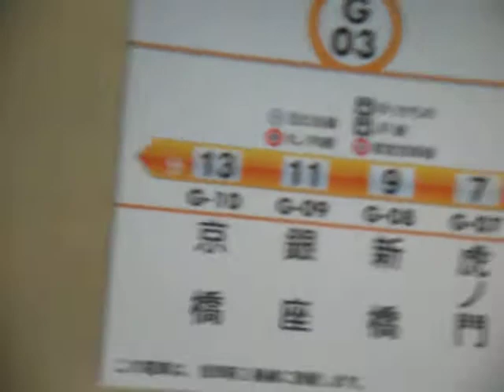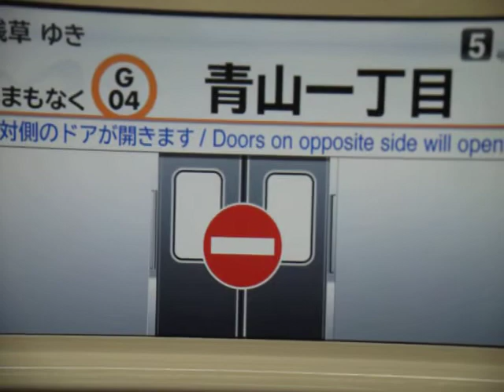東京メトロ銀座線1000系 LCD画面など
モーター音が16000系よりもかなり静かですね。

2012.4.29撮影